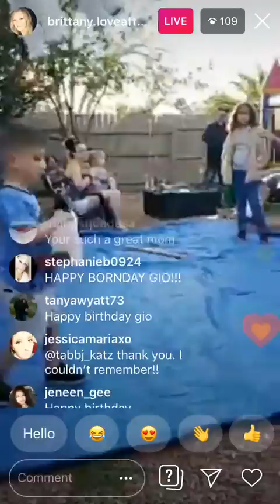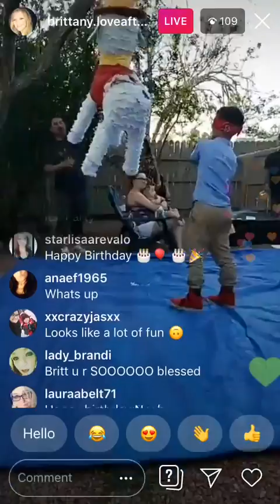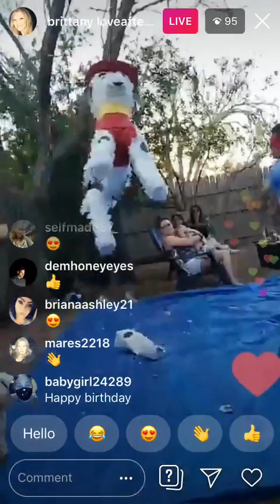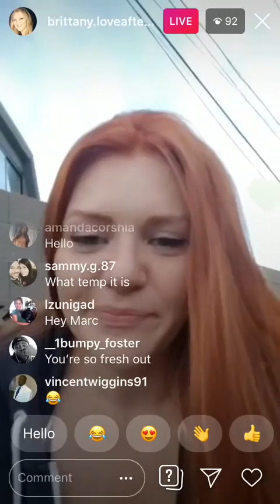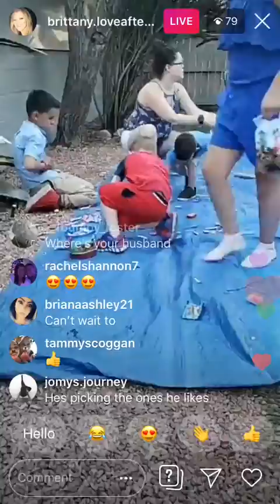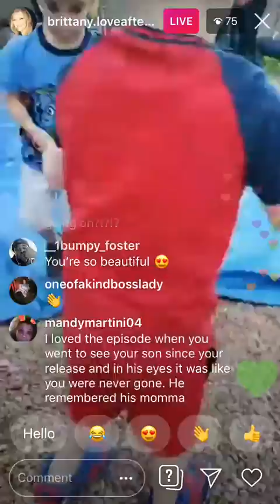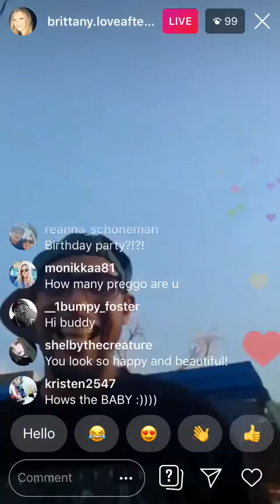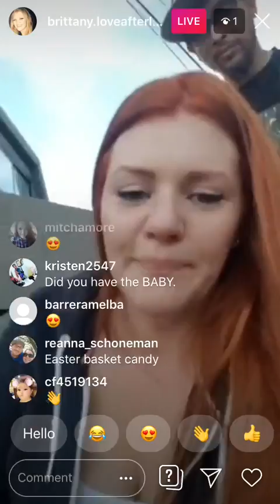Love After Lockup Brittany & Marcelino Celebrate Noah’s Birthday